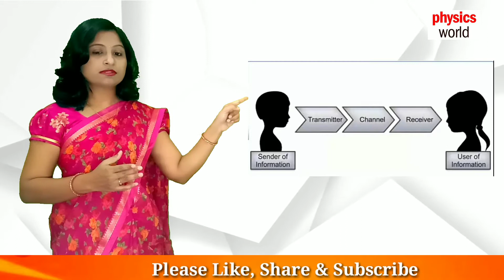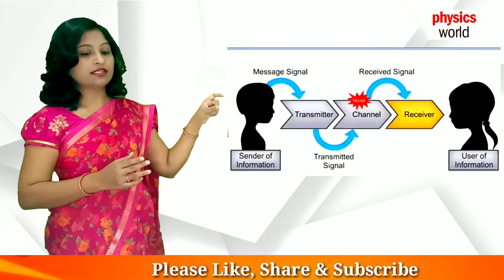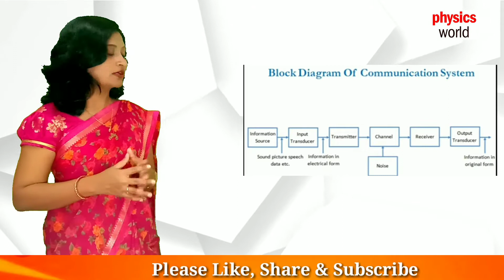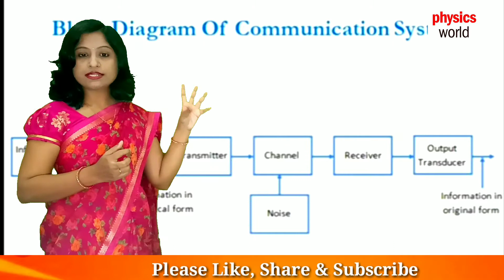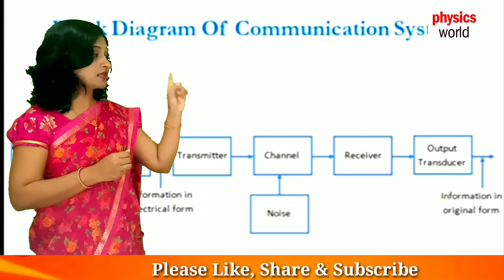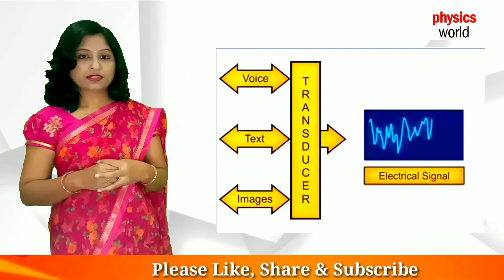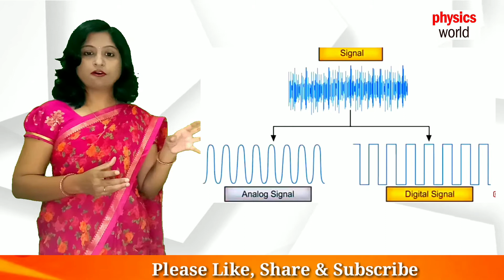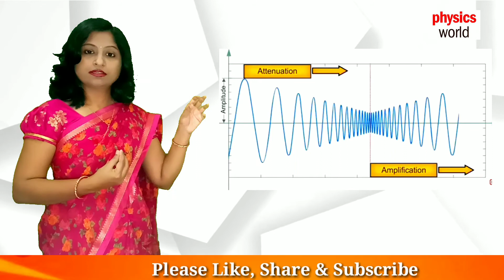Physics, Electromagnetic waves # lecture 4 # Communication system # Physics Online _ edu